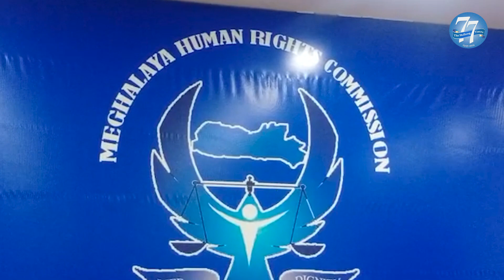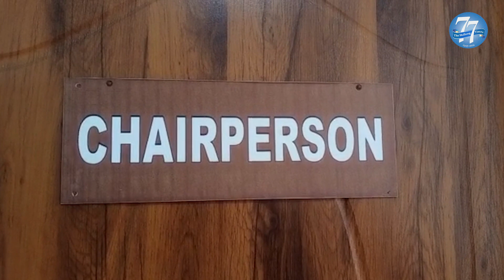Judicial probe into Cheristerfield encounter: MHRC Chief chairs first hearing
The Chairman of Meghalaya Human Rights Commission (MHRC), Justice T Vaiphei, chaired the first hearing of the case pertaining to the killing of ex-HNLC militant Cherishterfield Thangkhiew, on Friday in the capital city.